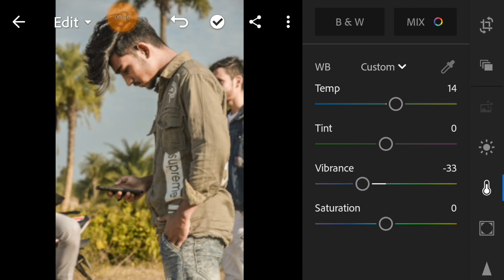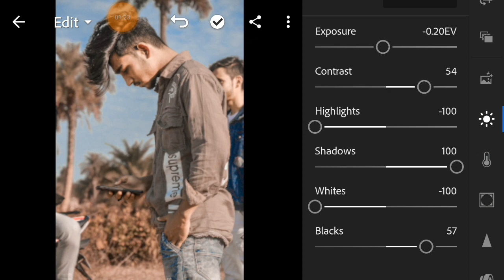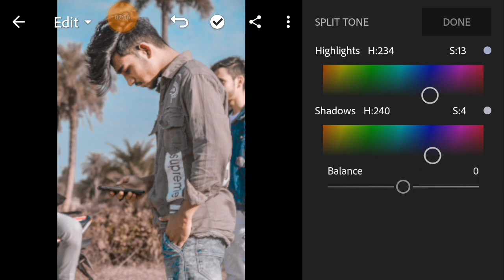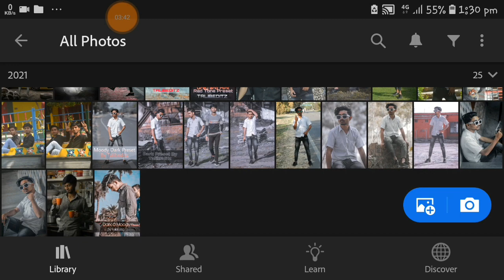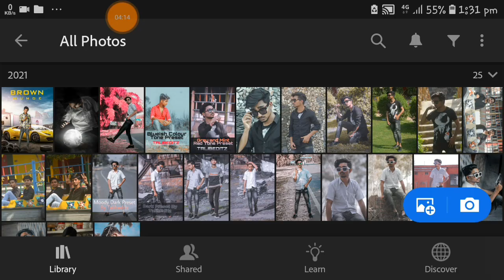Lightroom preset Dark & Moody for Lightroom Mobile || by TalibEditz. ( Full Video )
Hlo guys
For new amazing Editing videos

Follow on Facebook:- M TALIB ANSARI